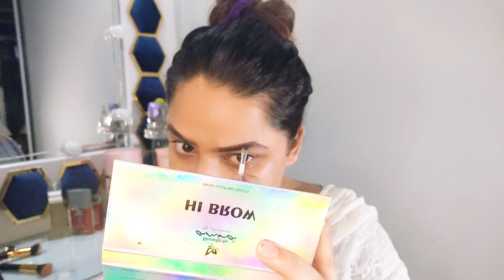Gangubai kathiawadi inspired look . Recreate aliya butt New movie look